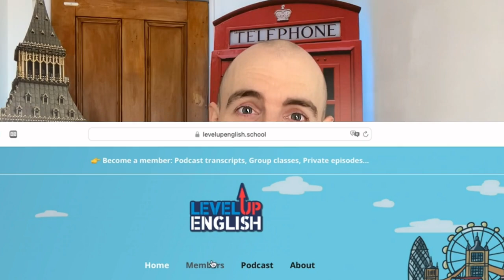Animal Idioms You Can Use in Daily Conversation | The Level Up English Podcast 215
In this week's episode, we're exploring the fun topic of animals, except we're not learning simple animal words or the noises they make. This is more advanced.

We'll be looking at a few animal idioms, expressions and phrasal verbs that you can use in your daily life. Native speakers use these all the time! Along with each expression, I'll share a cool fact about the animal, as well as an example from my own life to give some context.

By becoming a member, you can access all podcast transcripts, listen to the private podcast and join live lessons and courses on the website.

00:00 Intro
02:44 Transcript & Members
03:24 Topic Start
04:38 Chicken Out
06:01 Chicken Story
08:35 Chicken Fact
09:23 Smell Fishy
10:32 Fishy Story
12:57 Fishy Fact
13:52 Wild Goose
15:54 Goose Story
17:17 Goose Fact
19:07 Butterflies
20:12 Butterflies Story
21:47 Butterfly Fact
23:29 Pig Out
25:16 Pig Fact
26:08 Private Podcast
27:12 Reviews
29:29 Quote